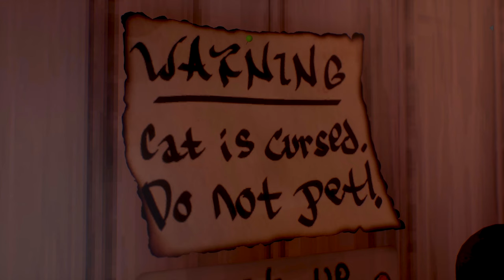Life is Strange: True Colors - Magpie Emporium Feat. Marriage proposals and Valkyrie (4K +60FPS)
Chapter 3's Record Store turned "Magpie Emporium" in the "Thaynor, Monster Slayer" LARP scene.

Got a Steph Gingrich theme apparently since I can't control myself.

Catch a stream of mine

Timestamps
0:00 - Intro
1:03 - Valkyrie
2:13 - Holy sh*t
2:26 - Fear Reading
3:04 - Haggling
3:10 - Marriage
5:17 - Joy Reading
5:36 - Wink